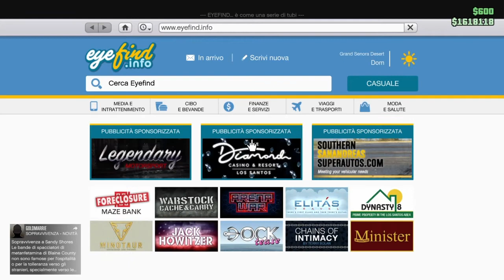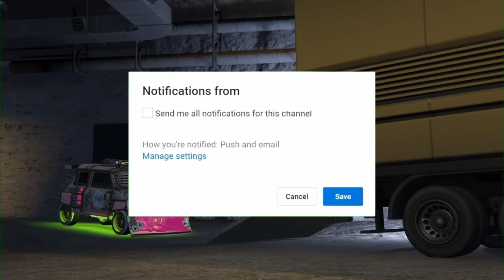GLITCH DUPLICAZIONE VEICOLI AFTERPATCH *SOLO* 🤑-EASY GLITCH GTA5💰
ENTRATE TUTTI NEL GRUPPO TELEGRAM 🔥

A 150 MEMBRI CONTEST AUTO MODDATE

PER RESTARE AGGIORNATI SU TUTTO🤑

REQUISITI:
•COM CON DEPOSITO VEICOLI
•BASE OPERATIVA
•AUTO DA DUPLICARE
•AMICO O PERSONA DA UNA COMMUNITY IN     MIRA ASSISTITA

Nuovo video per duplicare in SOLO dopo la patch di ieri!!!
Seguite il video e i vari passaggi per duplicare 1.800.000$ ogni 3 minuti!!!
ROCKSTAR: PATCH REQUEST
DON'T USE THIS GLITCH ONLINE